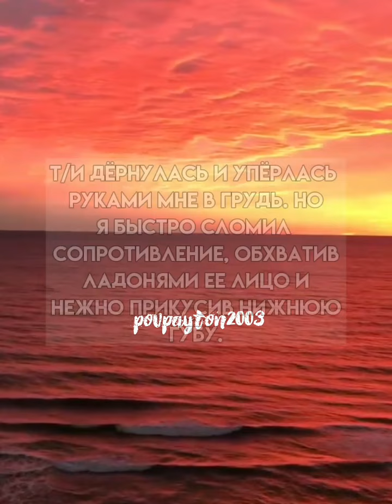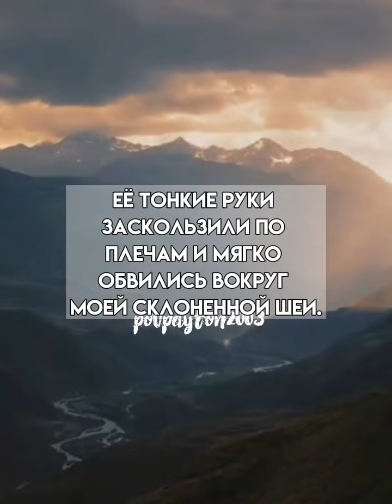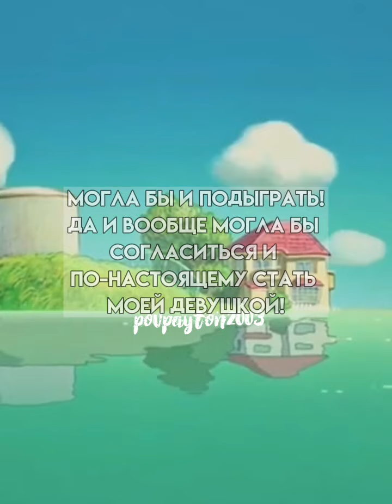Pov/15 серия/~Друг Брата~/POVPAYTON👽💗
пов